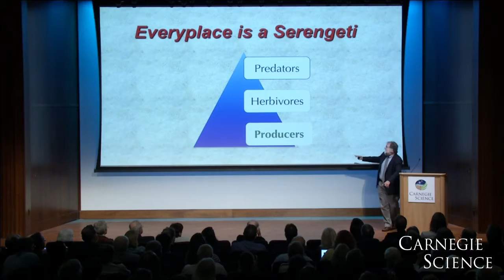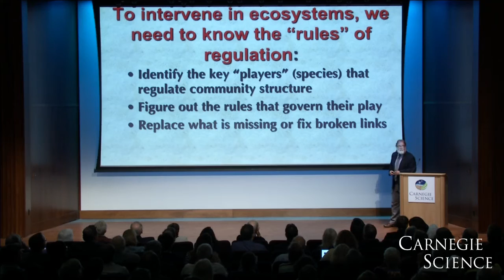Biologist Sean Carroll: "Every Place is a Serengeti"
Biologist Dr. Sean Carroll, author of "The Serengeti Rules: The Quest To Discover How Nature Works and Why It Matters," at The Carnegie Institution for Science.